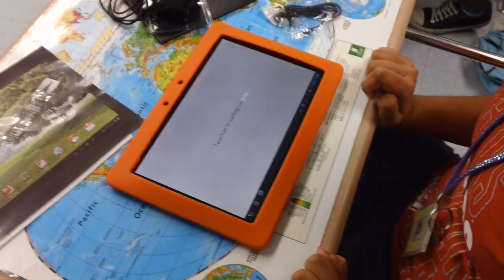Sterling High School - Amplify Tablet Pilot Day 1 (short answer & call on student)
Freshman students in Pre-AP World Geography at Sterling High School interact with the Amplify tablet on the first day of a month long pilot. Teacher and students use the short answer and call on student features.